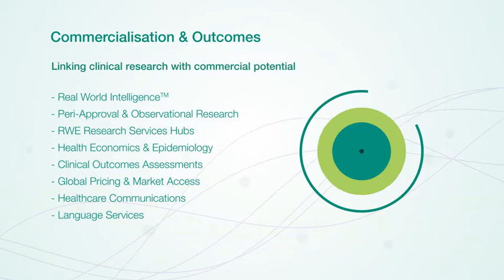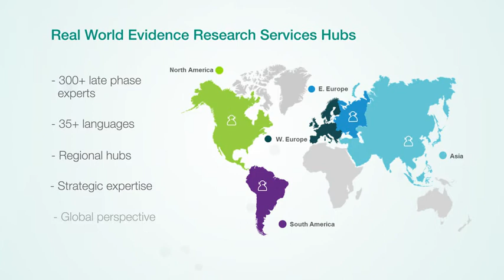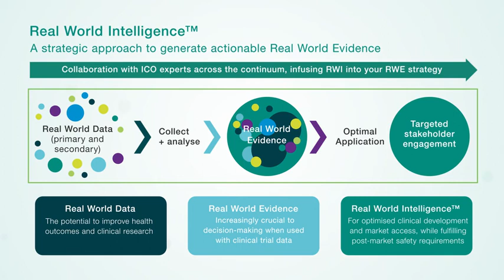ICON Commercialisation & Outcomes: Oncology Expertise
ICON is a world leader in commercialisation and outcomes services, offering insightful and pragmatic solutions, across a breadth of services to not only achieve product authorisation, but to accelerate market and patient access, and truly drive product adoption.